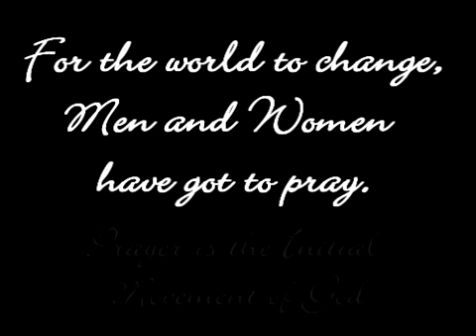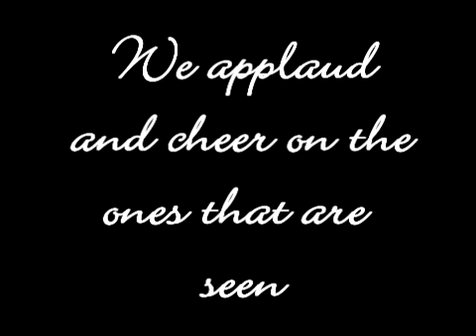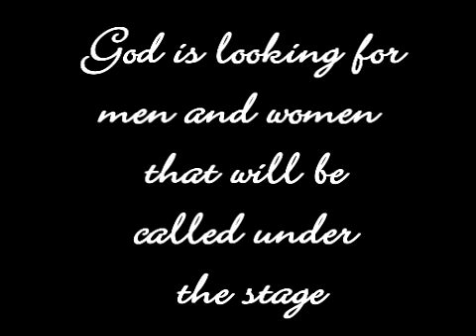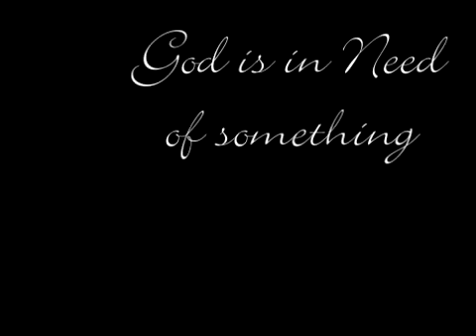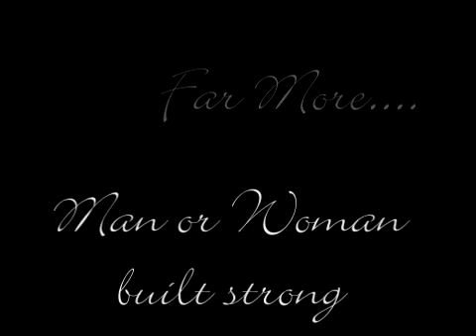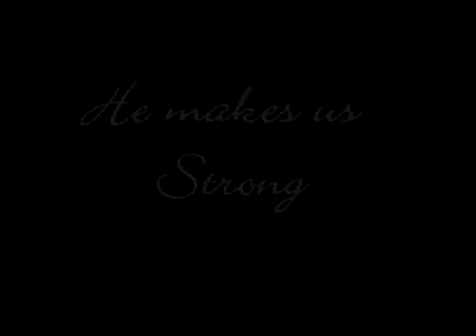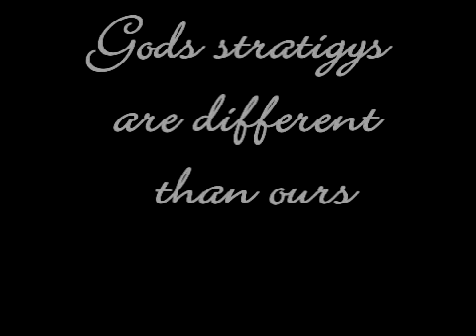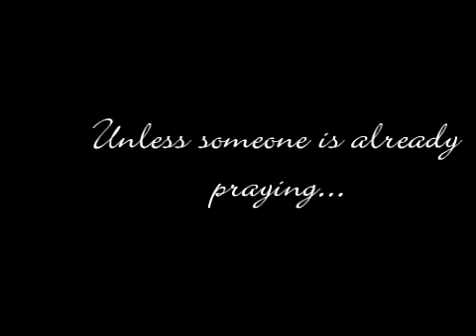Eric Ludy -The Man under the stage